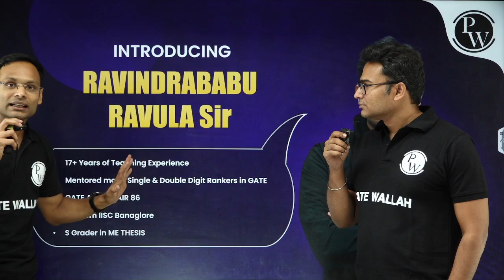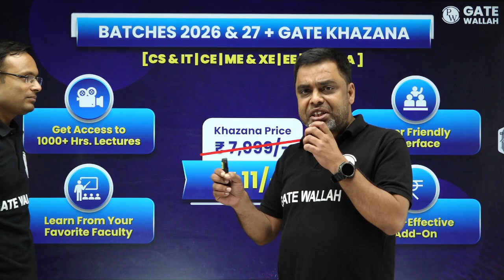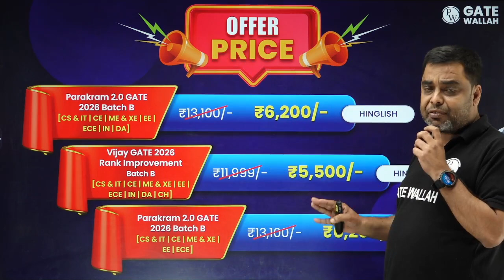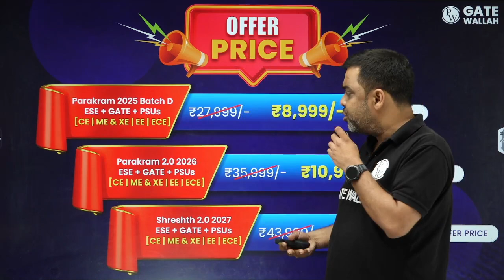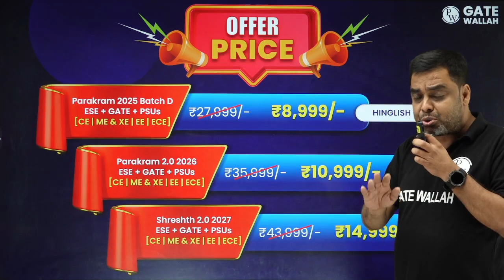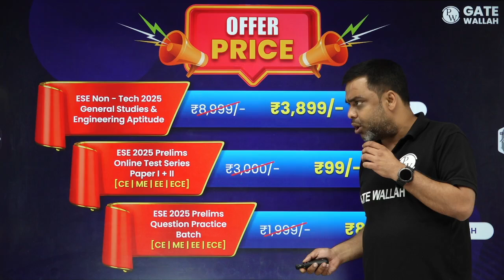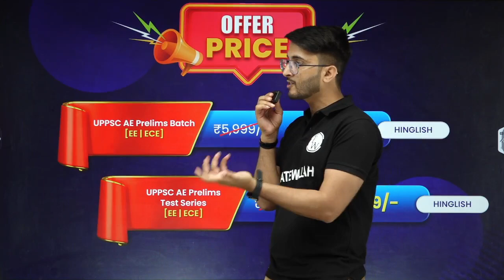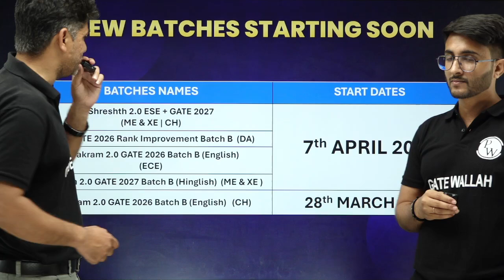India's Biggest Launch